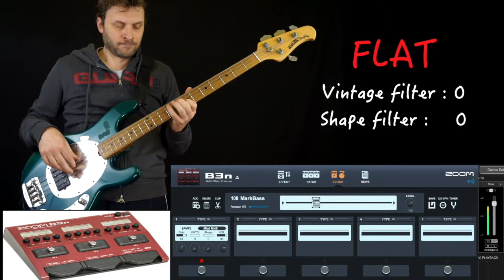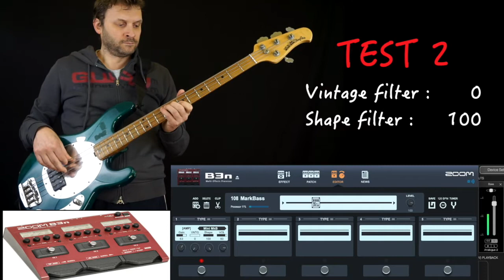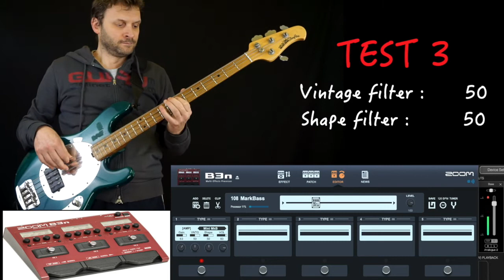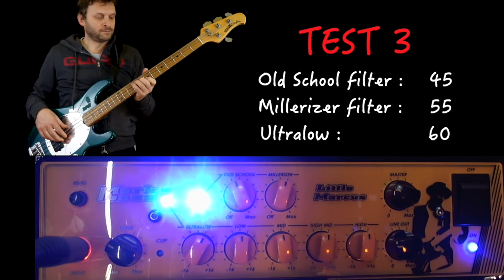SUONO Mark Bass Little Marcus originale VS Zoom B3n con simulazione MarkBass BASS-TEST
In ques video bass-test Suono la  Mark Bass Little Marcus originale e la confronto con la Zoom B3n con simulazione MarkBass.

Old School paragonato al Vintage Filter e Millerizer con lo Shape Filter.